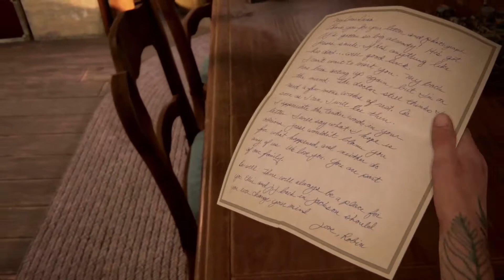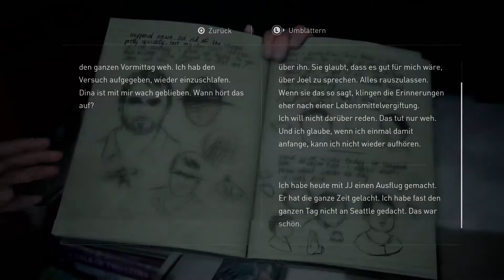Happy Family? #68 The Last of Us 2 Gameplay Let's Play deutsch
Kommentiertes Gameplay zu „The Last of Us 2“.